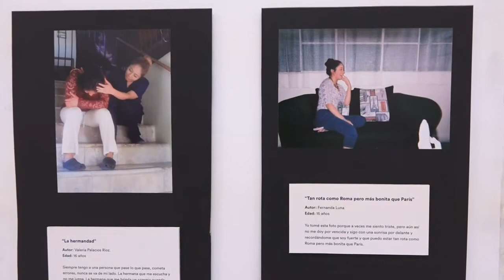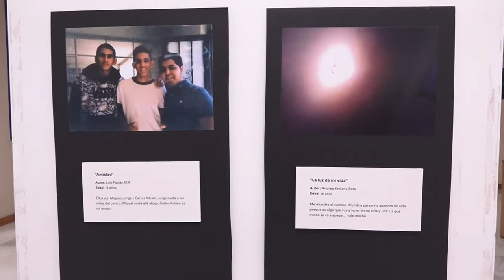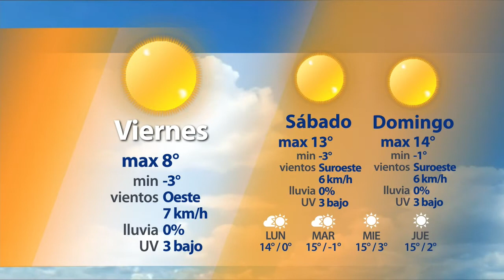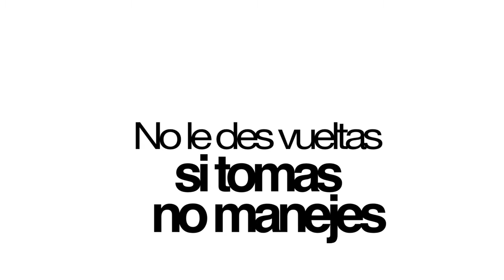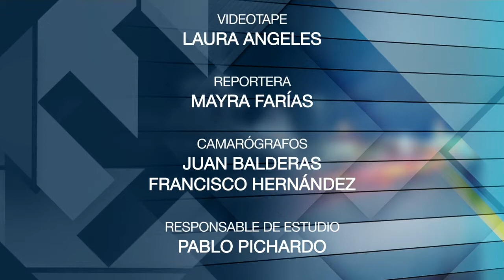Énfasis / Viernes 8 de Diciembre 2017